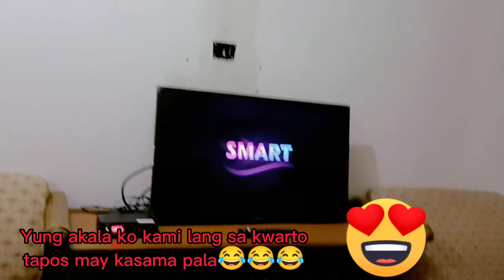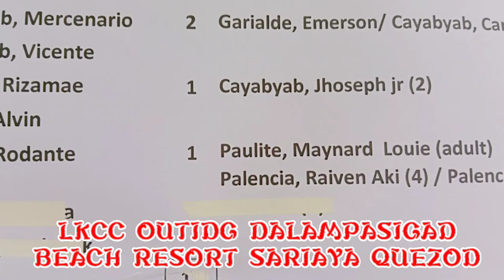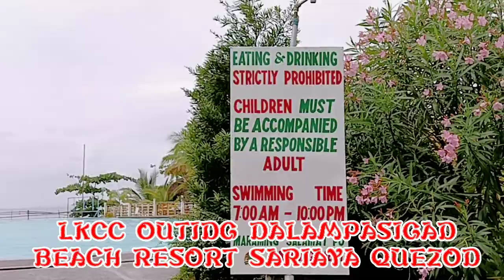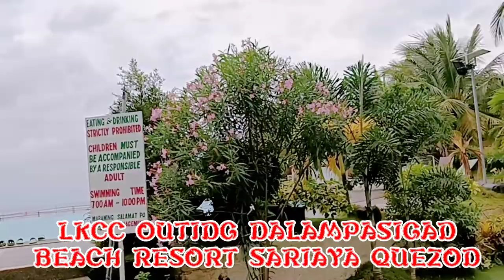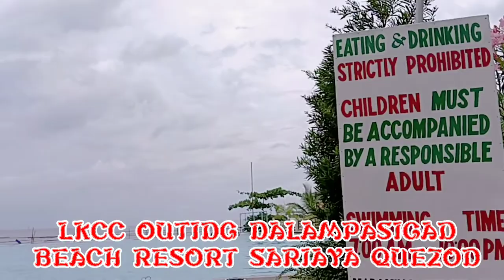LKCC OUTING AT DBRSQ | NORMA'S VLOG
Keep safe and god bless you all guys